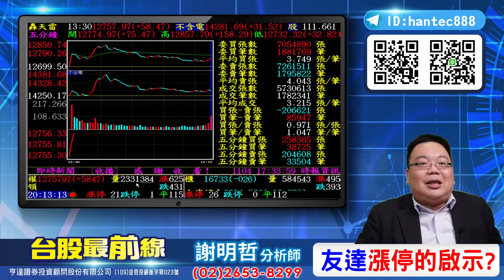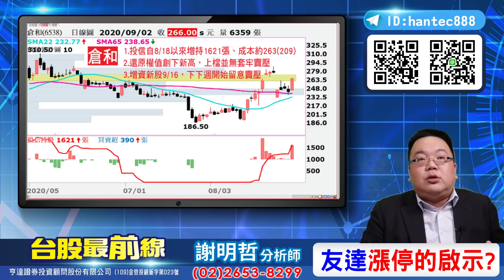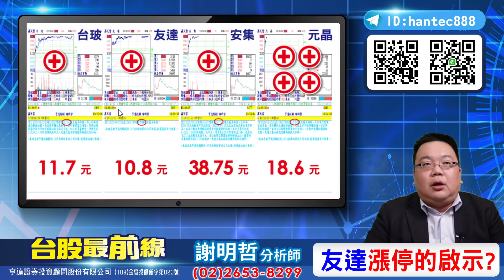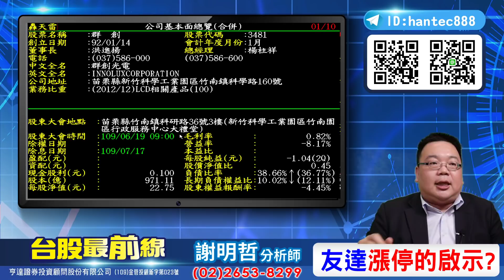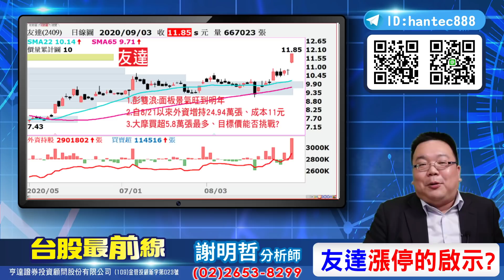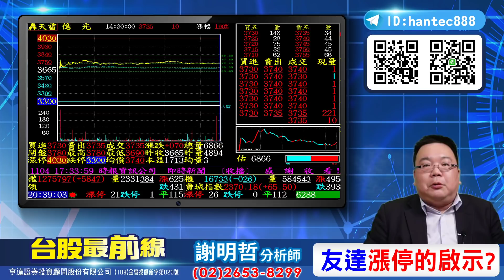20200903 台股最前線 大型股回溫小型股整理，友達漲停板的啟示，元晶6443、安集6477、友達2409、台玻1802